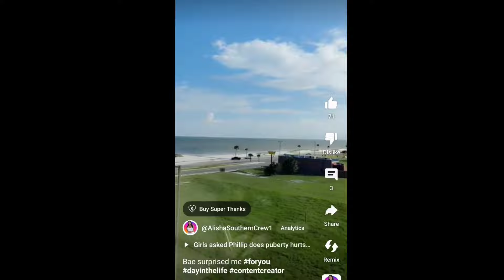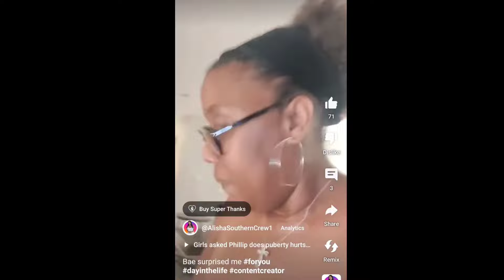Spicing up my sex life 😜| Taking a couples trip | Honey I left it on the table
Pass Christian
Ms. 39571

Children books, Black authors, my brother Scott

Code: ALISHA

Alijah and Quin Channel (Daughter & her fiance)

Husband and I cooking Channel

Jones family Matters

CookinandVibinWithT